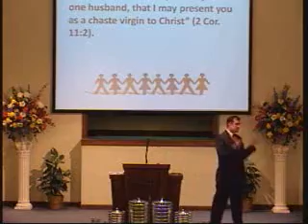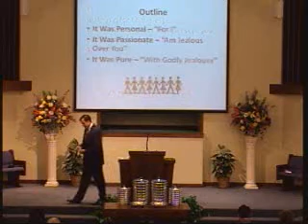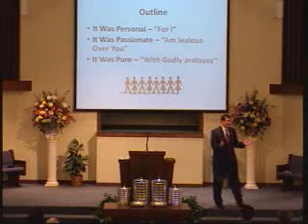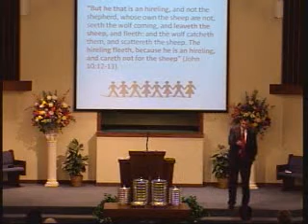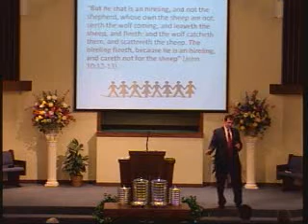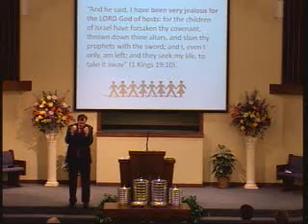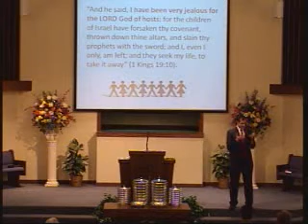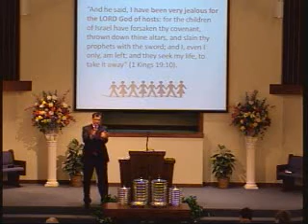SHCOC110320 Webster Wade Godly Jealousy